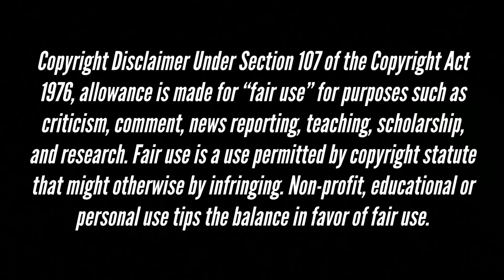Farscape S1E10 "They've Got a Secret" Reaction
Jeff and Heidi are back with another episode of Farscape. This time, D'argo takes a trip through Moya's innards and relives a bit of his past. Meanwhile, Crichton discovers Moya has a secret of her own.